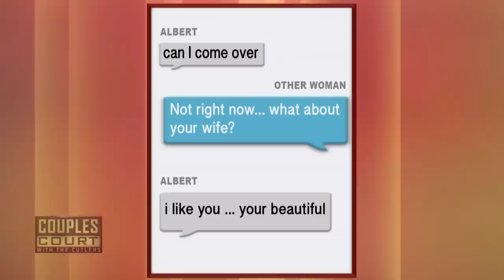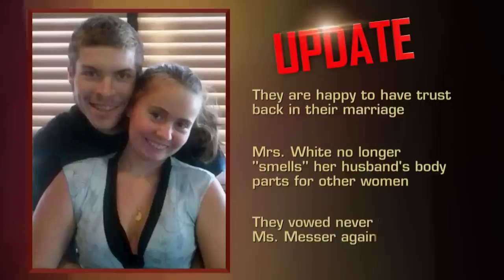Undercover Boss! Is A Husband Sleeping With His Former Boss? (Full Episode) | Couples Court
Season 1, Episode 84- WHITE V WHITE: A husband from North Carolina is tired of being accused of cheating, and he blames his wife's past indiscretions for her suspicions. She believes he slept with his former boss, but a polygraph test will reveal the truth.